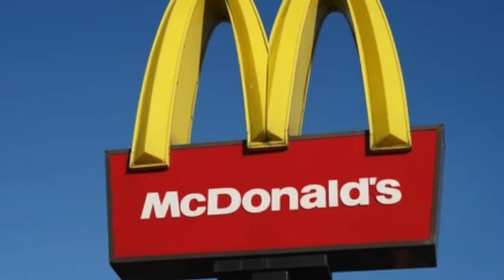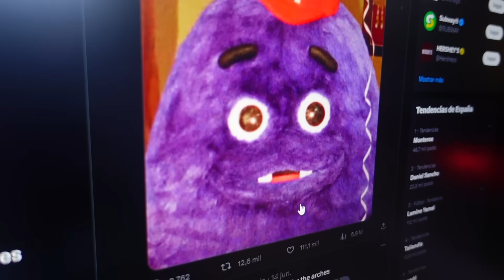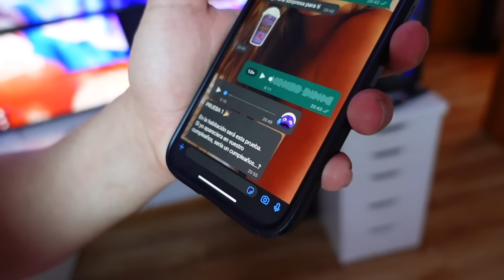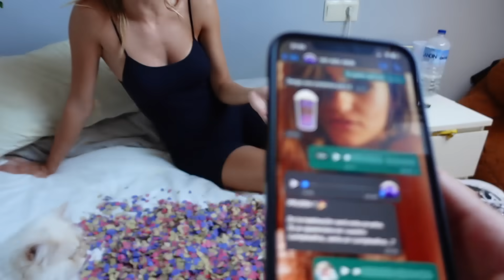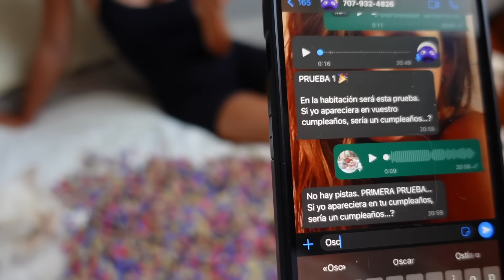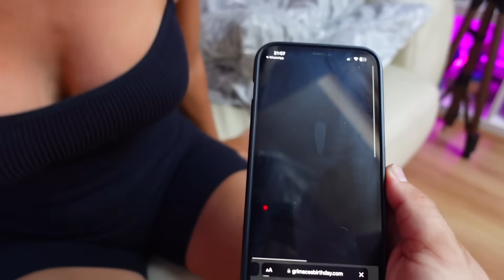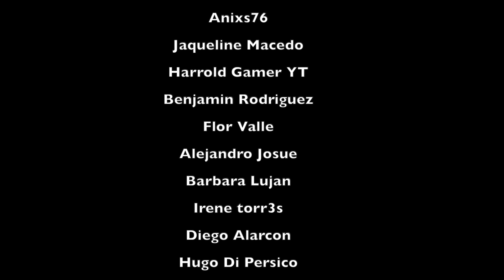NUNCA LLAMES al NÚMERO MALDITO de GRIMACE!!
Después de probar el GRIMACE SHAKE que preparamos nosotros mismos llamamos al número de Grimace que McDonalds publicó en su página para averiguar porque hace lo que hace.